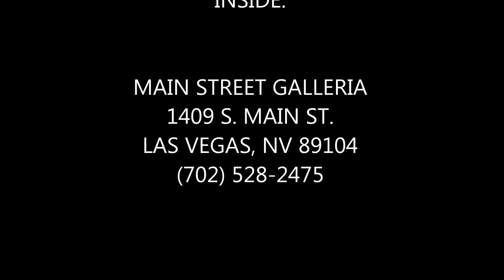KATIE VEGAS SHOWROOM INSIDE MAIN STREET GALLERIA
The "Katie Vegas" Showroom is now in the MAIN STREET GALLERIA, 1409 S. MAIN ST., LAS VEGAS, NV 89104.

Main Street Galleria is newly opened.  We are working toward creating a warm and welcoming environment in which to shop and have fun.  We are planning some really wonderful and different activities.  Main Street Galleria is open seven days a week.  The artists and vendors are not always present.  This is a wonderful freedom for the artist who needs to create and can't always mind the store.  Katie can usually be found the from 12:00 noon until 5:00 p.m.